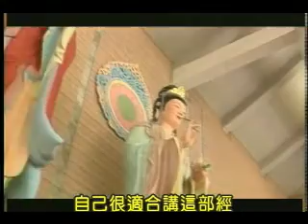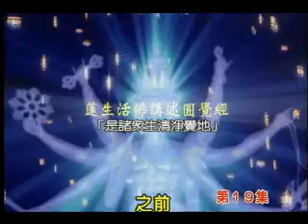蓮生活佛講圓覺經-19